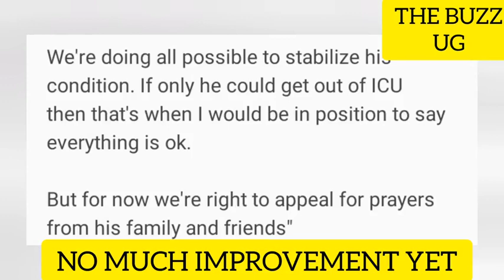SAD NEWS😢: Oh no! Betty Nambooze🙆/Elly Tumwiine😳/banae Joel Ssenyonyi not safe/Julian Kanyomozi 🙌🙌